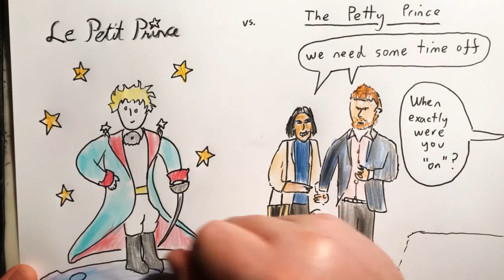2020 Jan 10 - Prince Harry Resigns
News summary for a week in which Prince Harry announced he was going to be resigning/retiring from public life